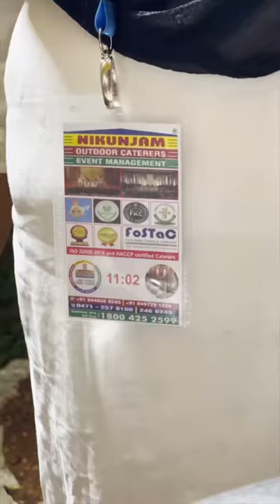Pineapple 🍍 Bajji by Nikunjam Catering